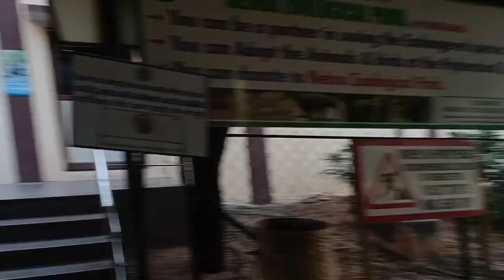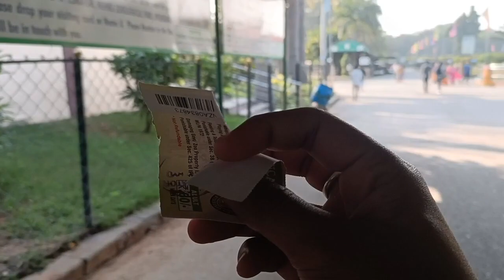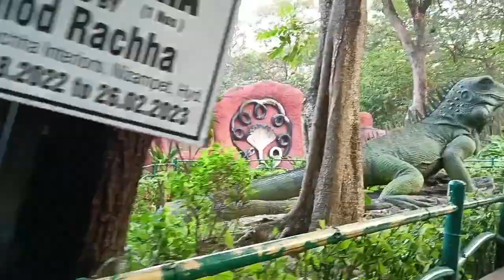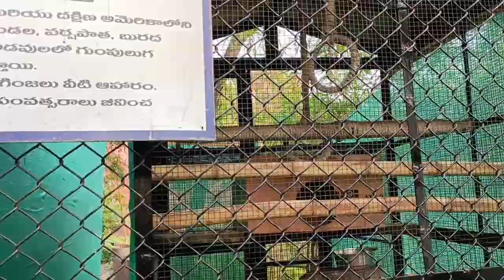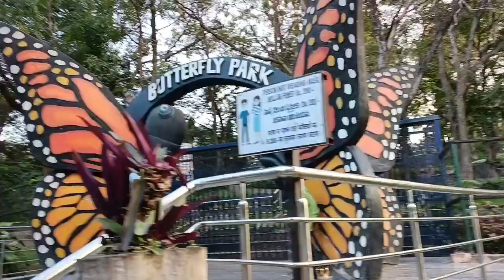ବହୁତ ଦିନ ପରେ ବୁଲିବାକୁ ଗଲୁ ‌|| ଆମେ ସମସ୍ତେ ଭୁଲ୍ timeରେ ଗଲେ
ବହୁତ ଦିନ ପରେ ବୁଲିବାକୁ ଗଲୁ ‌|| ଆମେ ସମସ୍ତେ ଭୁଲ୍ time ଗଲେ ||

Instagram.com/prince_bishnu____kg

You Queries :-
ବହୁତ ଦିନ ପରେ ବୁଲିବାକୁ ଗଲୁ
ଆମେ ସମସ୍ତେ ଭୁଲ୍ time ଗଲେ